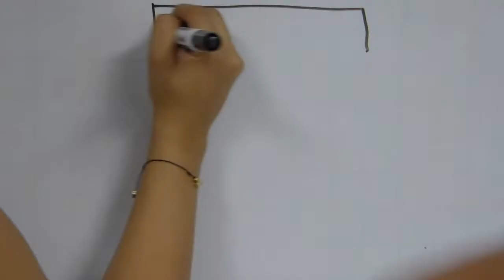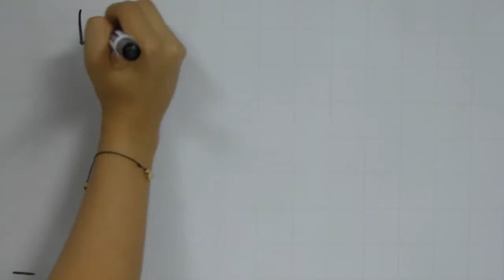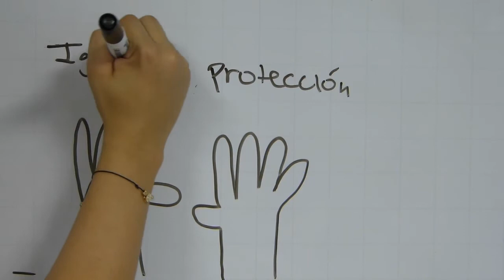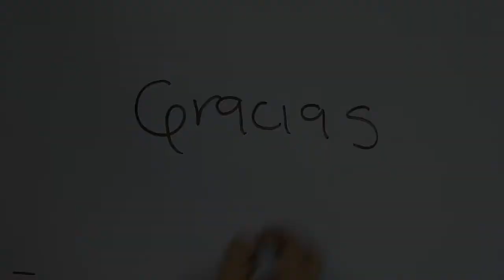Evolución Derecho al Trabajo - Draw